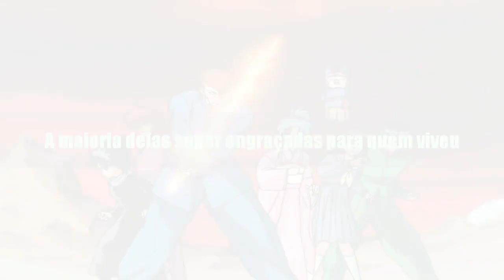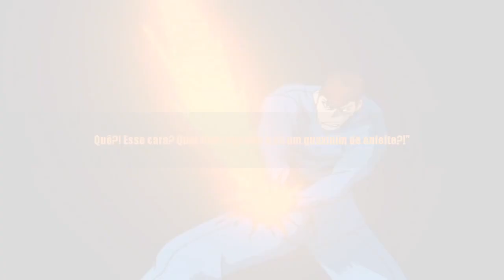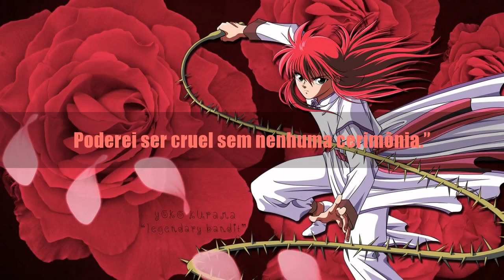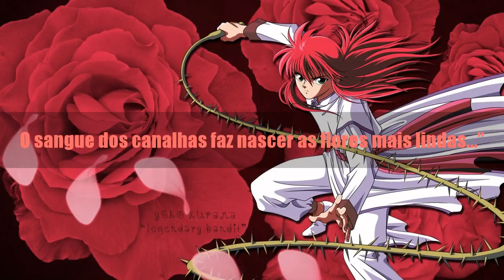Homenagem A Yu Yu Hakusho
Yu Yu Hakusho (幽☆遊☆白書? lit. “O Livro em Branco do Poltergeist”) foi uma série de mangá escrita e desenhada pelo mangaka Yoshihiro Togashi e posteriormente adaptada para um anime produzido pelo Estúdio Pierrot.
No Japão o mangá foi publicado pela editora Shueisha, na revista Weekly Shōnen Jump (inicialmente na edição 51), e posteriormente compilado em 19 volumes, entre 1990 e 1994, mas, em 2004, Togashi relança o mangá com novas capas, ilustrações e páginas coloridas, em 15 volumes. No Brasil foi publicado, na íntegra (mesmo com uma temporária paralisação no número 14), pela editora JBC de novembro de 2002 a 2004, em 38 volumes. Ou seja, a versão nacional teve o dobro de edições da japonesa. Isto ocorreu por conta do número de páginas – metade do original. Assim, as edições pares tiveram suas capas feitas no Brasil. A editora ainda publicou por aqui 3 edições especiais de Yu Yu intituladas Anime Comics. A revista trazia uma fotonovela em quadrinhos do filme (dividido em 2 edições) e do único ova da série[1] .
Em 18 de outubro de 2014 a editora JBC relançou o mangá (totalmente revisado e readaptado, adequando-o aos novos padrões da editora e da nova norma ortográfica), desta vez no formato tankōbon (edição com 200 páginas), com previsão para 19 volumes[2] .

Wodkah - The Last Butterfly Original Sample